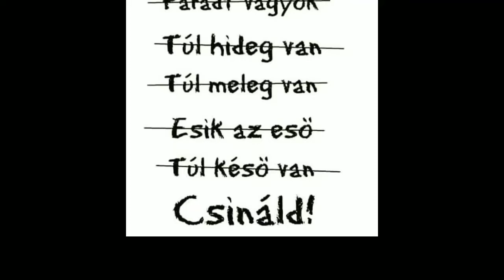Láss belém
B. Nagy Réka